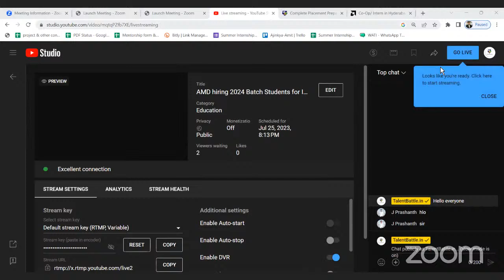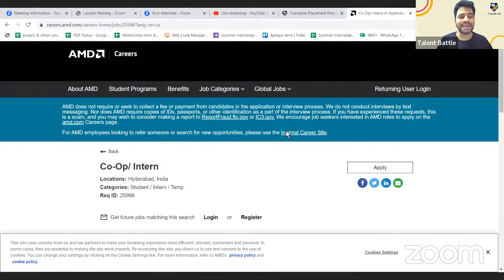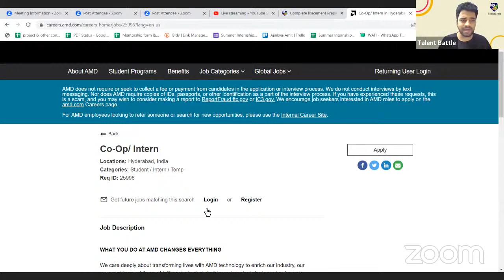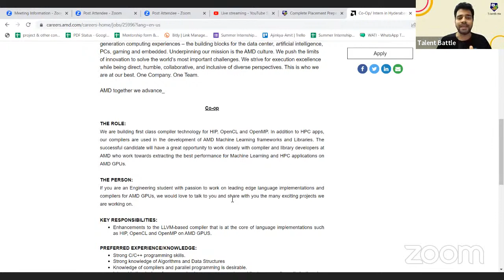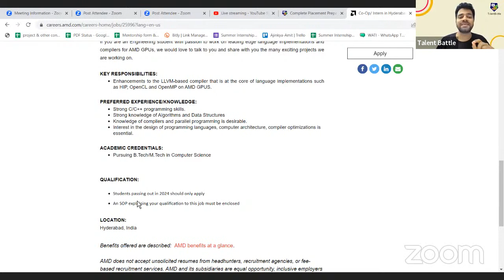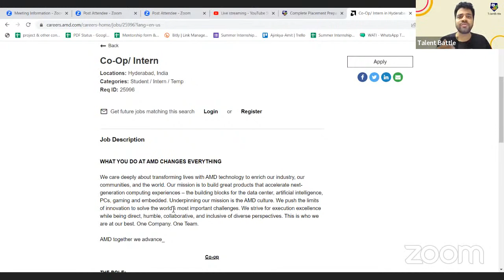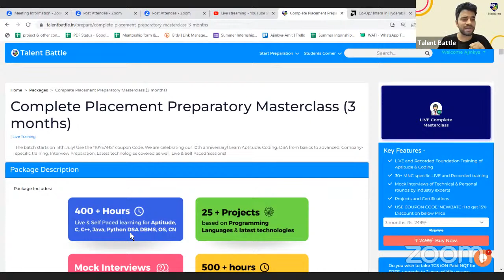AMD hiring 2024 Batch Students for Internship Opportunity!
AMD hiring 2024 Batch Students!  Internship Opportunity

📣Placement Preparation Starts Now! Last Chance to Join Complete Placement Preparation Masterclass!

(you can select the subscription validity on the above link)

🔥3 months Subscription Starts at just Rs.2124/-